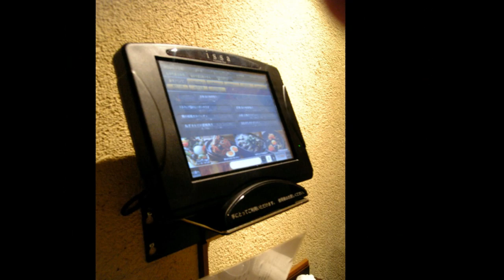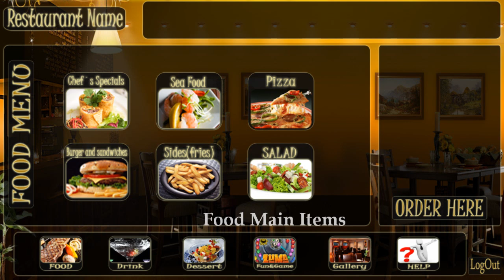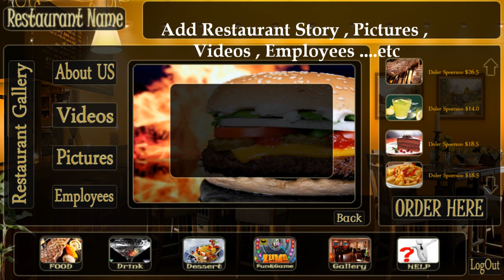Table Top Touch Restaurants Menu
Creative Electronics introduce the first interactive touch menu for restaurants and coffe shops